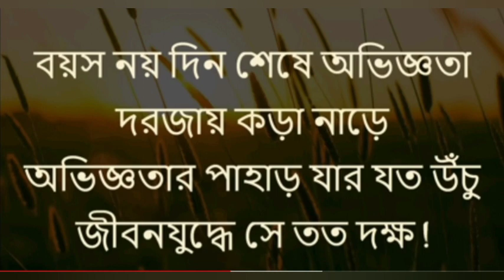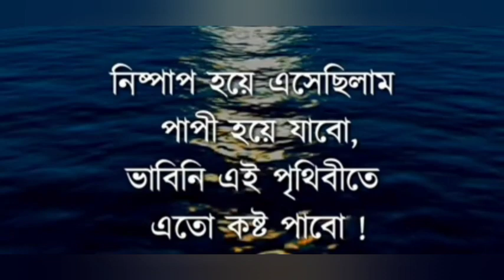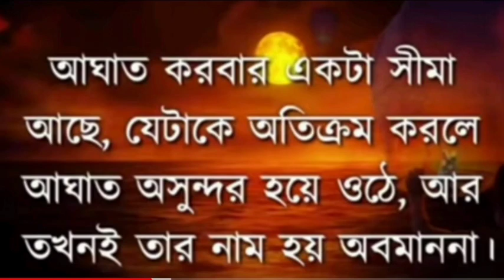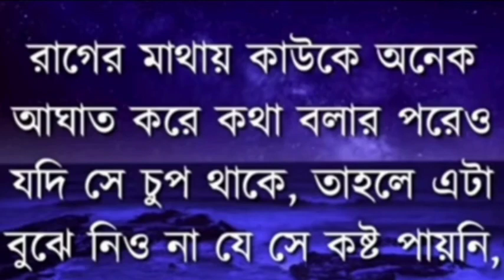পরিবর্তন ভালো কিন্ত এতটা পরিবর্তন হয়ো না যে নিজেকে নিজেই চিন্তে পারবে না💗